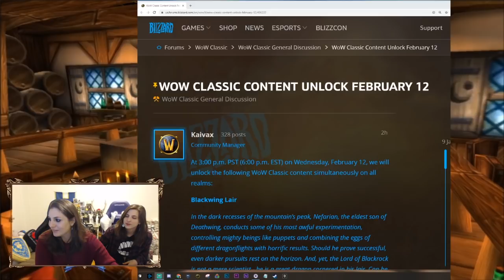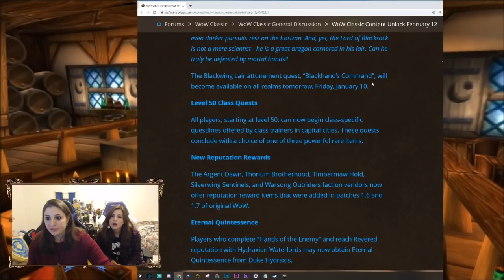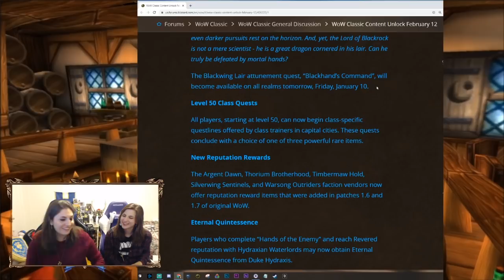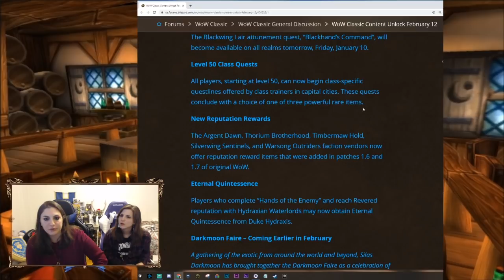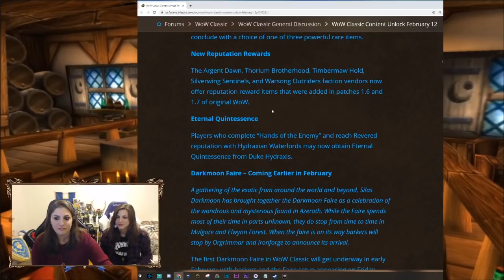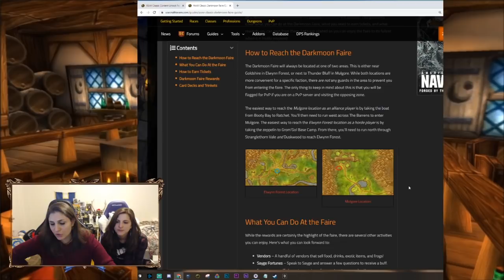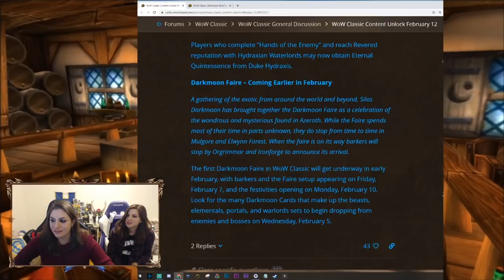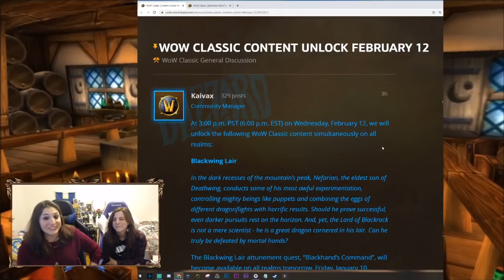BLACKWING LAIR (BWL) coming Feb 12th! Class Quests, Darkmoon Faire, Eternal Quintessence & MORE!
Emergency update video on Blackwing Lair (BWL) coming to WoW Classic on February 12th, along with Level 50 Class Quests, New Reputation Rewards, Eternal Quintessence, Darkmoon Faire & more!